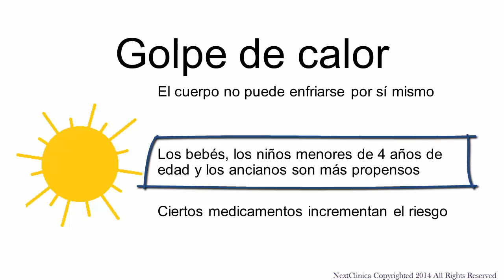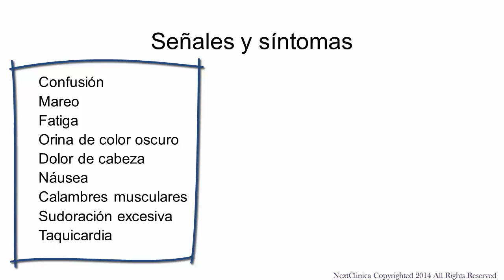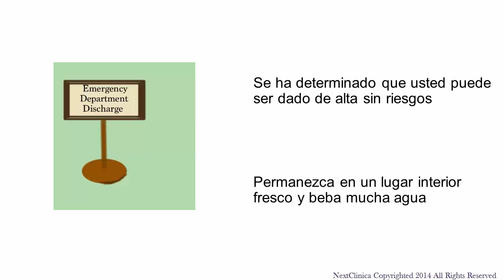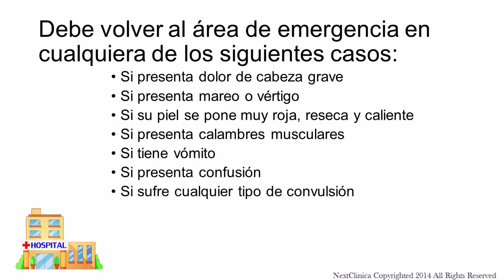Heat exhaustion Spanish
Este video contiene instrucciones de cuidado posterior (básicamente las instrucciones que recibiría después de ver a su médico o proveedor) . Estas instrucciones no pretenden sustituir la atención médica y sirven un propósito educativo solamente. Si usted desea ser voluntario para traducir esta información en otro idioma , por favor póngase en contacto con nosotros en nuestro sitio web, nextclinica.com